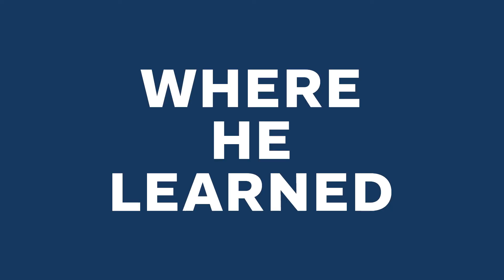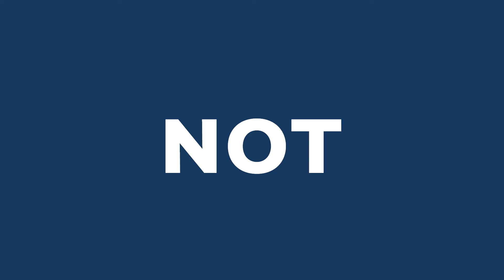Meet Columbia Bank's NeighborHub Team: Trevor Peterson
To learn more about the Ballard NeighborHub, visit: ballardneighborhub.com.